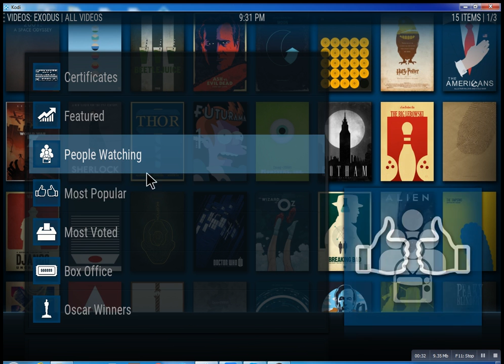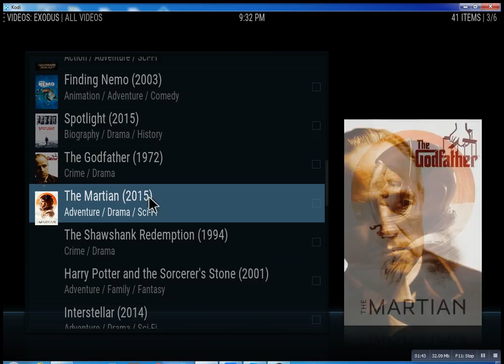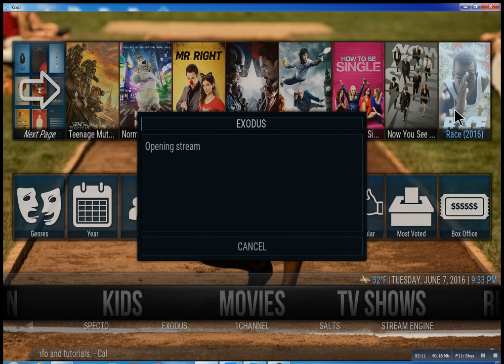Kodi Movies Cutchogue NY Lonnytv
We are a Long Island Based company helping people save money. We bring you a new way to watch TV.

It's called UPTV.. We have over 700 channels, premium, adult, entertainmen, news and so mych more. All the channels you like as well.

Just give us a cll and we can help you .